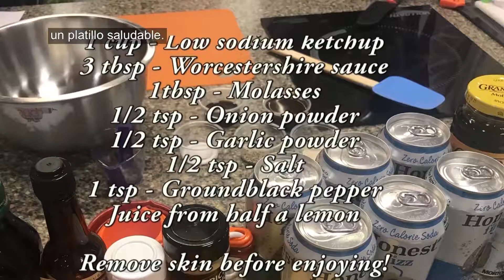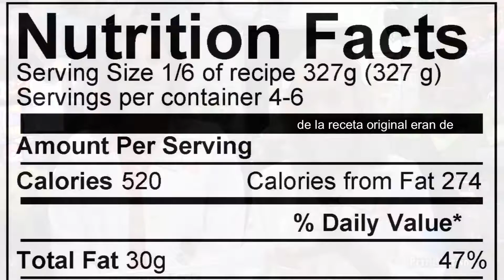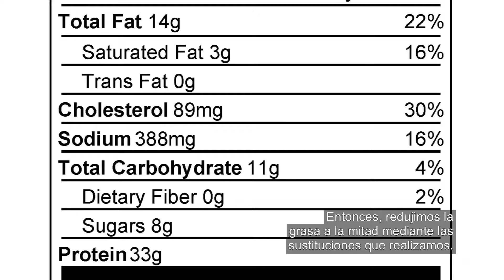Bottino ShopRite, Nutrition Segment (SPANISH Subtitles), 1st of a series. June 2017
Maribel Santos, Relaciones Públicas de Bottino Shop Rite presenta el 1er Segmento de Nutrición de una series para ayudar a la comunidad a entender mejor como transformar sus recetas favoritas en platillos más saludables. Le asistan las nutricionistas Kelsey DiVirgilio, RD de la tienda de Vineland, Diana Fiorentino, RD de la tienda de Washington Twp, y Michala Georgetti, RD de la tienda de Bridgeton.

Su invitado especial es Bill Gonzalez, Director of Habitat for Humanity.

Una producción videográfica de DH/Perfil Latino, TV, Inc.